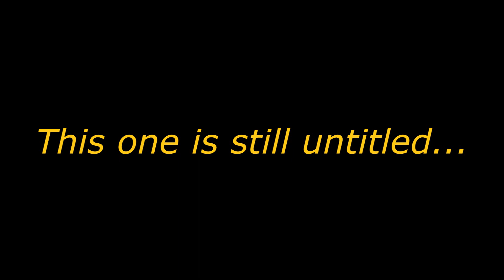A demo with seven original songs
Songs I've made during the years.

Here's a short description of the songs.

1. Rise And Shine (00:00). This is quite a recent one and really quickly composed. Wanted to have a starter like Vai's Liberty.

2. Unnamed Excitements (00:46). This is quite influenced by Satriani. Crushing Day off Surfing album was one of my favorites. A song you might here during a sports show on TV, maybe? When there was still bossgtcentral.com they took this song on the site to represent what Boss GT-8 could sound like. This is maybe done in... hmm.. 2002?

3. Behemoth Blues (05:33). Composed in 2015 when I got my seven string. Influenced by Steve Vai's "The Animal". Was quite hard to record for the shuffle beat. Like playing this one though.

4. Still untitled (09:10). This one goes back to 1998 or something. The main melody line was in a ballad and finally found it's way on this one. There's some slight errors in the Whammy Pedal thing for I'm not very comfortable still with all of the VST automations. Also, the first recorded thing with my Strat (the first solo)

5. Illness Between Ears (12:53). Back to late 90's again. I was trying to do some version of The Attitude Song and had ideas that became this song maybe 10 years later.

6. The Groke (16:48). This one will have vocals on it when a good singer is found. Nothing special in this. A pop rock/metal song which is about The Groke. Y'know, the monster lady from the Moomins!

7. Tender Insanity (20:26). Maybe 15-20 years old composition. Been back and forth with this one. Slow or fast? E-tuning or low tuning? Tricky or not? Don't know. Maybe all of them.